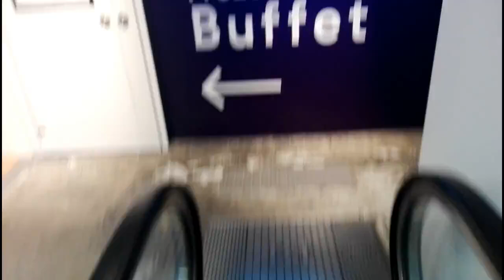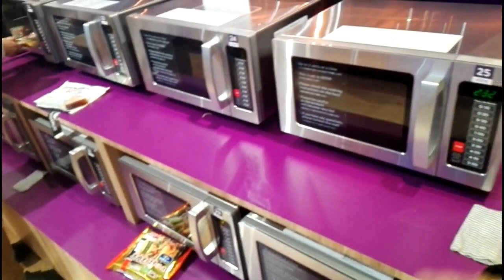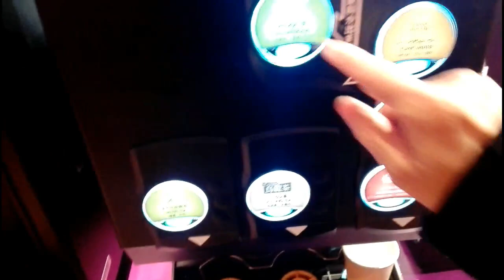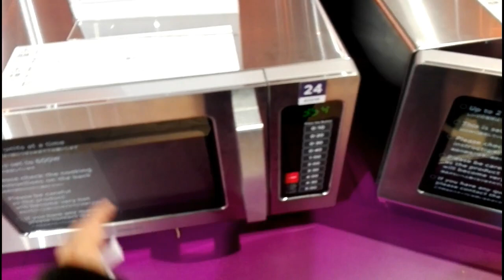【番外編】話題の「レンチン食堂」（冷凍食品45分食べ放題）に行ってきました。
現在話題になっているのは冷凍食品約200種類45分食べ放題の「レンチン食堂」です。1200円支払いですが果たして元とれるのか？食べるにあたって注意事項、どうしても調理に時間がかかるので時間の節約方法は？など検証してお届けします。※レンチン食堂はクレジット＆電子マネー決済で現金の扱いは全くありません。この点はまずご注意を！
※XYOSSIY　CHANNEL：現在エストレヤRSで海や山を駆け巡り、各種イベント情報などをご案内しております。海外ファンの皆様にはできるだけ英語の字幕もご用意しております。

XYOSSIY CHANNEL: With ESTRELLA　RS , riding around seas and mountains . Introducing informations about  motorcycles' events and the new models.To overseas mates, the English versions are sometimes available.

　　　　　　　KAWASAKI　NINJA250R　２０１１年式

過去にレンタル試乗あるいは試乗会で試乗したことのある150-250CC バイク
(レンタル試乗）
HONDA　CBR250RR 2018 ver、 YAMAHA　YZF-R25　2019ver, KAWASAKI　VERSYS-X250
KAWASAKI NINJA250 2018ver , KAWASAKI ESTRELLA 2017 ver ,YAMAHA　XSR155

（試乗会または友人試乗）
 KAWASAKI ZX25R (2回試乗）SUZUKI　GSX250R　（2回試乗）、SUZUKI　V-STROM250（2回試乗） 、SUZUKI GIXXSER　250、DUCUTII400　SCRUMBLER、DUKE200、KAWASAKI Z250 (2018 ver), YAMAHA WR250X,ESTRELLA 250 2017ver
NINJA250 2014ver

クローズエリア試乗
KAWASAKI　Z1000　KAWASAKI　NINJA650　KAWASAKI　NINJA４００，KAWASAKI Ｗ８００